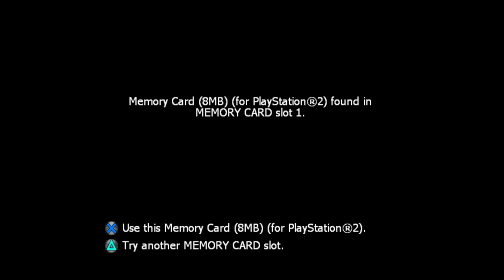Black Market Bowling - PlayStation 2 Gameplay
Published by Midas Interactive, this is another PAL exclusive budget game that got a re-release for the UK PlayStation Store for the PS3. And yes, you can still actually get it if you still have a working PS3.

Recorded via PCSX2